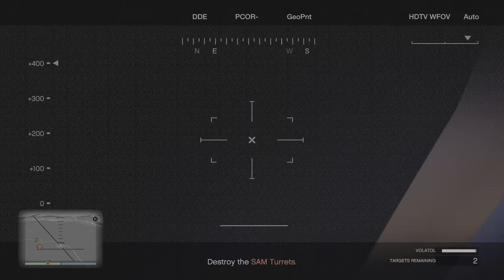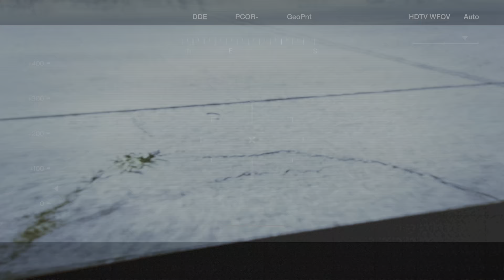gta 5 online dooms day setup air defenses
watch and see how we get on